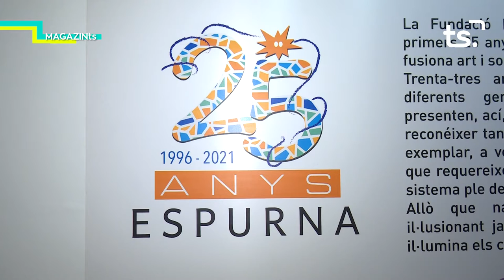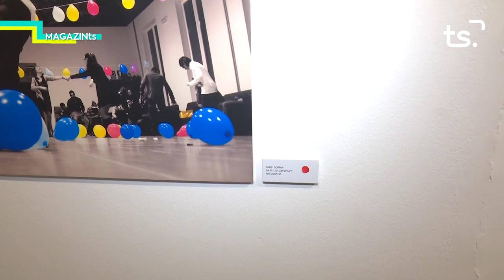MAGAZIN TS DIMARTS EXPOSICIO 25 ANYS FUNDACIO ESPURNA 2021 11 16